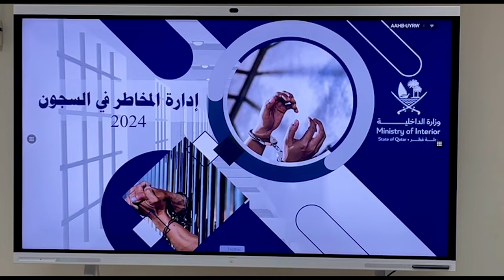Saraakiil ka tirsan Ciidanka Asluubta oo tababar aqoon kororsi ah loogu soo xiray Magaalada Doha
Gulled Marso
Let’s connect ⤵️